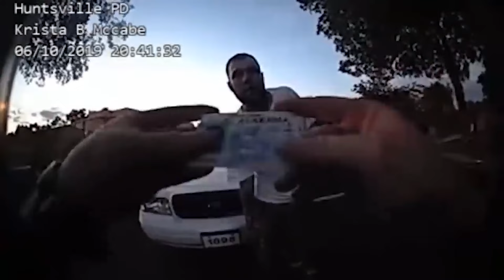Lady Cop Is Getting Sued, this happens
In this video we delve into a real incident that took place at a in Huntsville, Alabama, involving law enforcement officers and a mechanic accused of a crime. What started as a routine car repair quickly escalated into a confrontation that led to a false arrest and a lawsuit. We analyze the legal aspects of the incident, discussing the rights of individuals when dealing with law enforcement. Through a detailed breakdown of the events and legal precedents, we shed light on the importance knowing and defending one's rights, especially when faced with unjust actions. Join us as we explore the implications of this case and the impact on both the individual involved and law enforcement accountability.